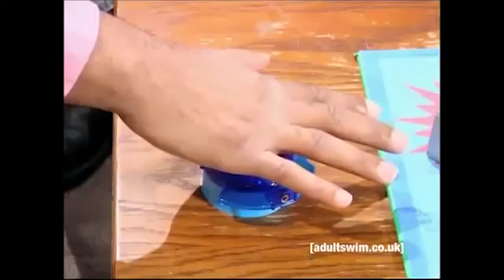Name 10 things that aren't turret